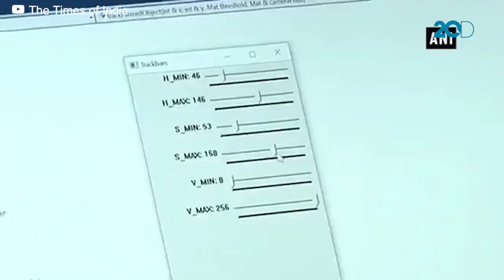Electroshoe, Sepatu Khusus Wanita yang Bisa Mencegah Pemerkosaan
Siddharth Mandala merupakan remaja 18 tahun asal India. Ia membuat inovasi dengan menciptakan Electroshoe yaitu sepatu khusus wanita yang diklaim bisa mencegah pemerkosaan.